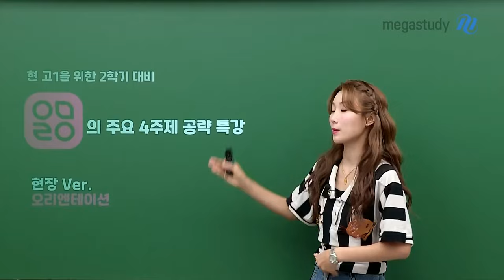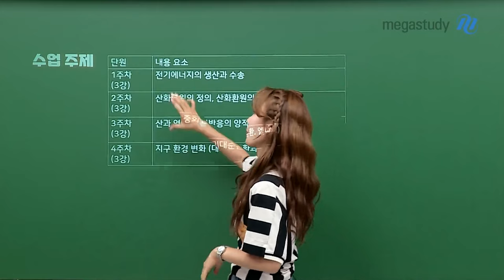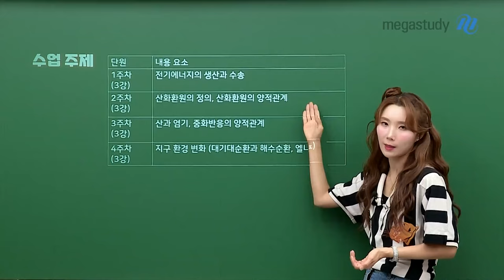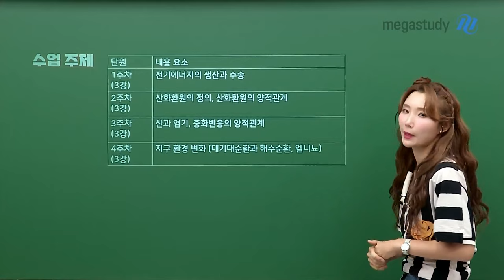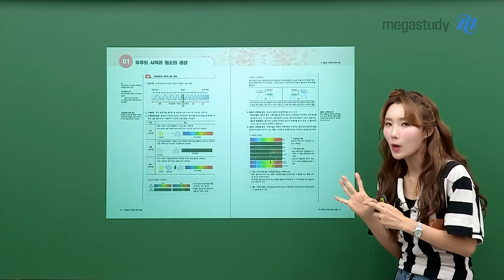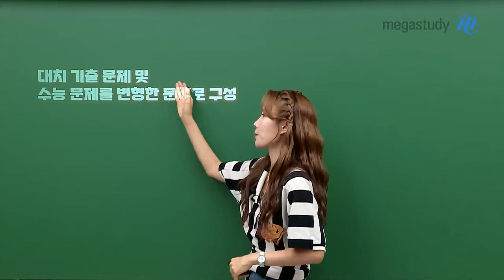[메가스터디] 통합과학 우마리아쌤 - 고1을 위한 통과 주요 4주제 공략 특강 OT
통합과학 우마리아 선생님의 고1을 위한 통과 주요 4주제 공략 특강 OT 영상입니다.